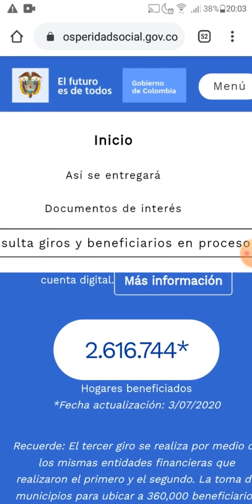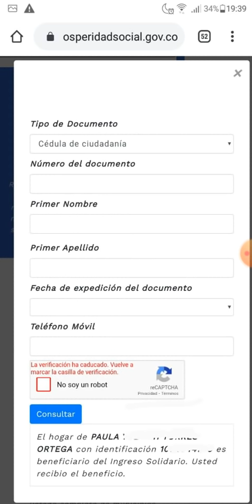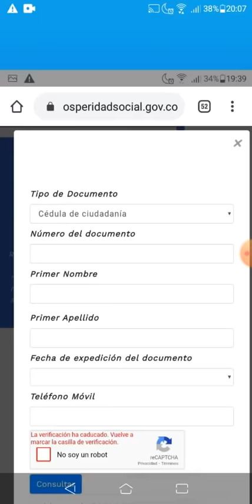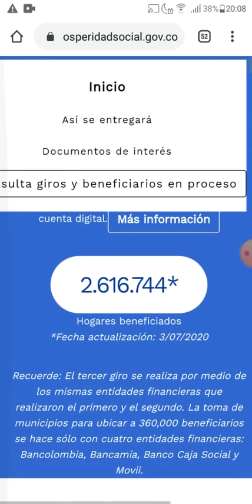Potencial Beneficiaria Ingreso Solidario "PAGADO POR BANCOLOMBIA - NEQUI" Hermana de Wintor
Wintor ABC siempre está para servirle 👍 los únicos canales oficiales de ingreso solidario son:
Contacto
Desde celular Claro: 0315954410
FIJO: 091+ 5954410
Bogotá: 5954410
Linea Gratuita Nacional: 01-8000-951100